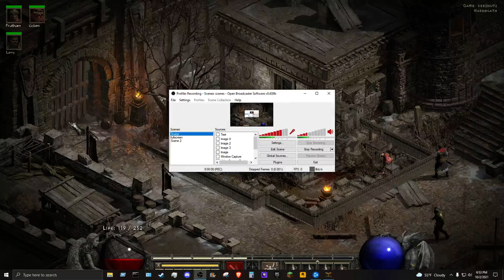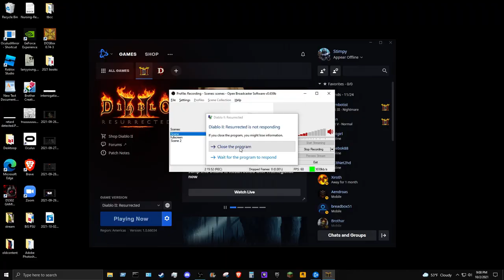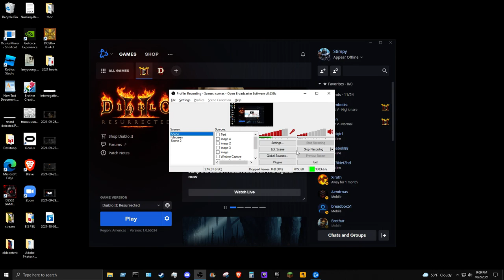Completing Diablo 2 With My Dad - 2021 10 02 1853 05